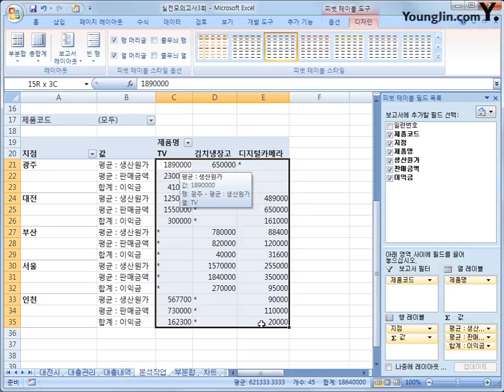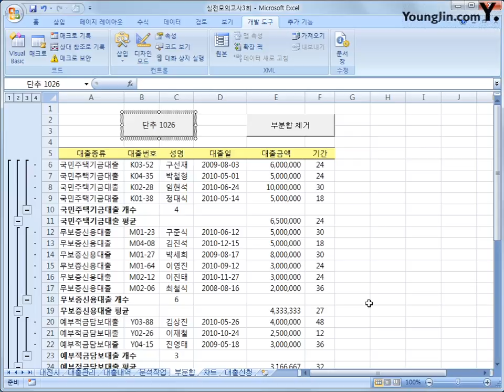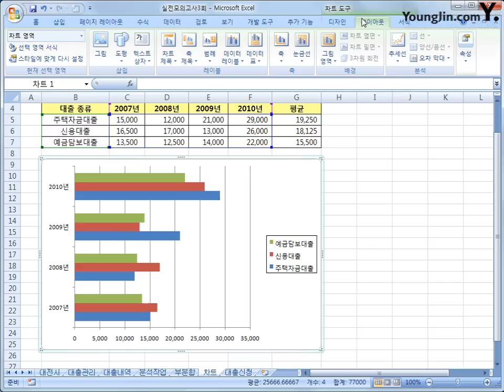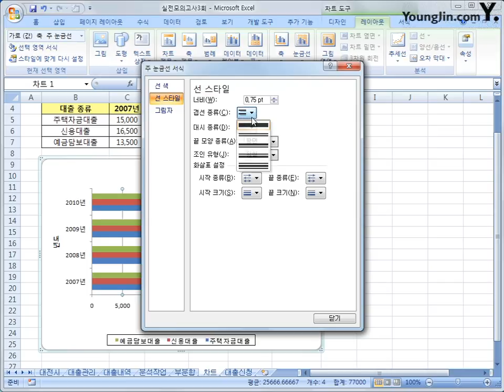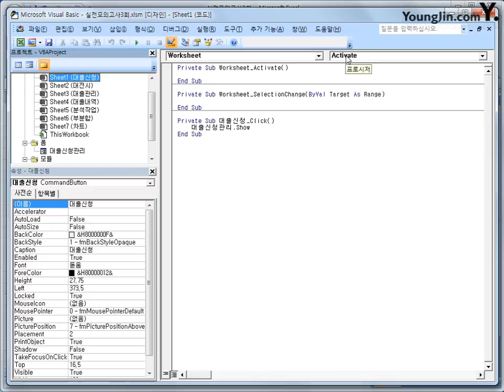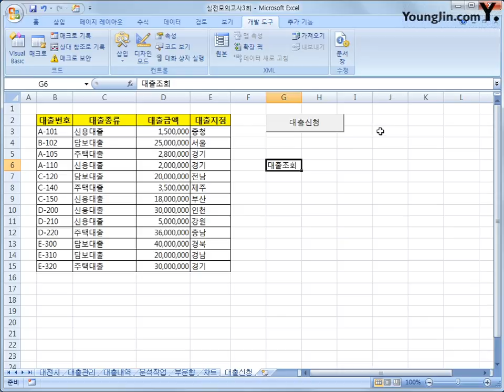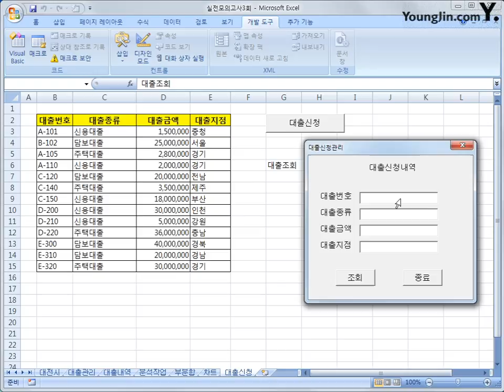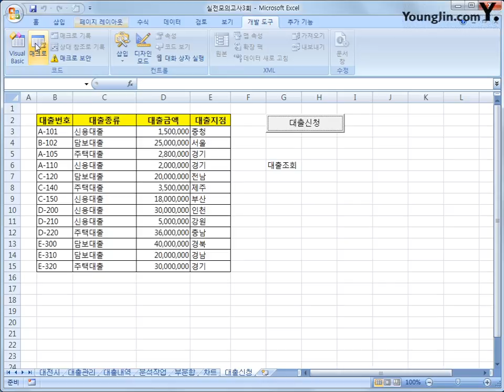실전모의고사 3-2